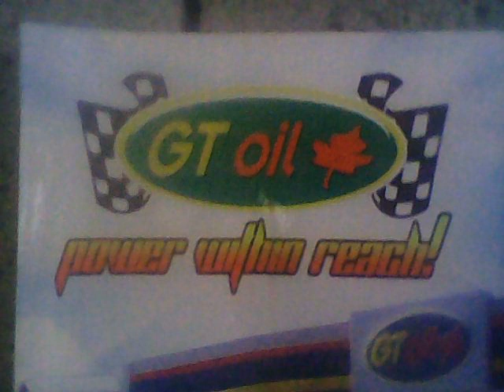PIA GABRIEL - 001